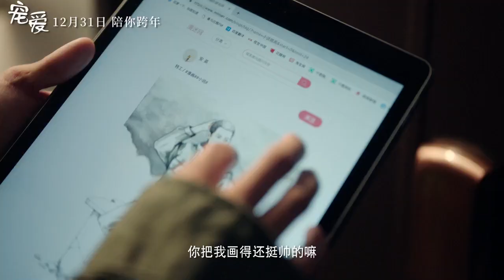"Adoring" "宠爱"-Wallace Chung,Yang Zi-Shan (2019)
cast

Wallace Chung,Yang Zi-Shan,Wendy Zhang,Yu He-Wei